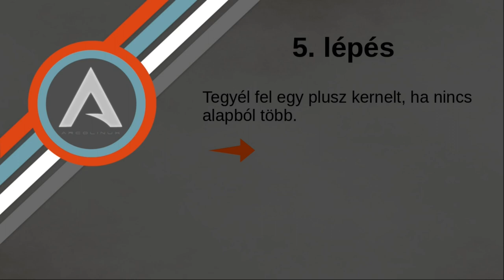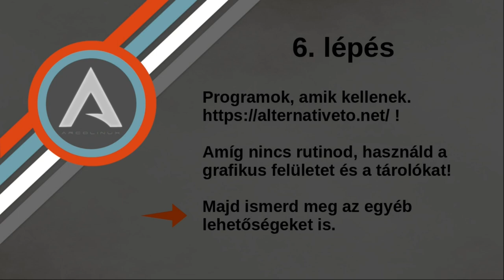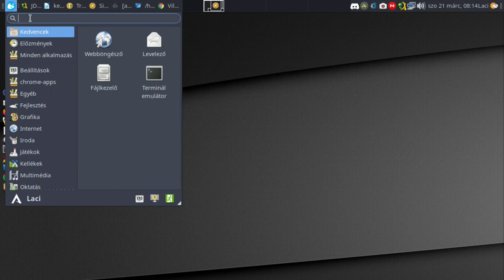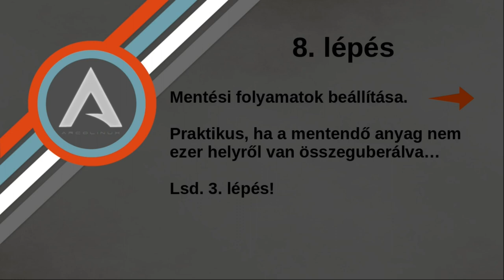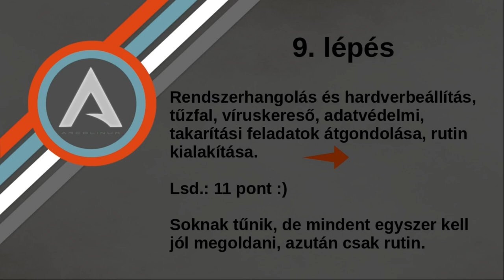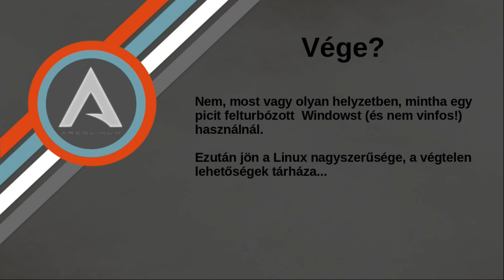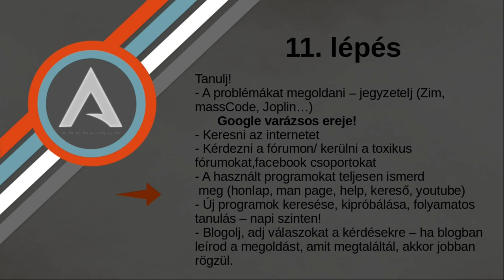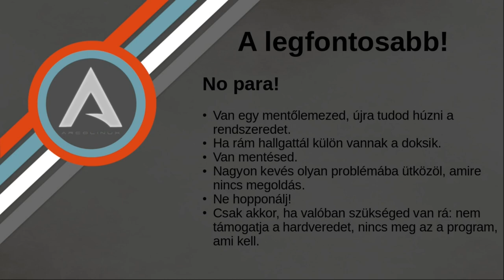Vegyes gondolatok Linux kezdőknek II.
A mai Magyar Linux Videóban kissé más lesz, mint az eddigi. Egy „duma” videó lesz, amiben pár gondolatot osztok meg Veletek. A téma jó közelítéssel az lesz, hogy mit érdemes, vagy legalábbis szerintem mit kellene megtenni egy Linux disztribúció telepítése után. Ez olyan nagy téma, hogy sok cikkemre, illetve videómra hivatkozom, így a blogomba belinkeltem az összes hivatkozást, így ezt az oldal mindenképp szükséges lesz a megértéshez

A videót nem feltétlen kell nézni, elég ha mosogatás közben hallgatod, hiszen a szöveget érteni fogod, pár rész kivételével. Nem lesz semmi újdonság, csak amit mindenki tud :).

Jó Linuxozást!